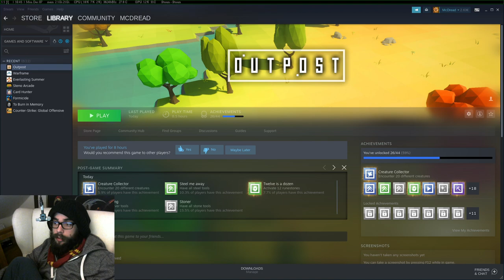Neglected to Play:Everlasting Summer part 2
Playing games that I for some reason didn't.
Reading and giving thoughts about Everlasting Summer on  Gnu/Linux.